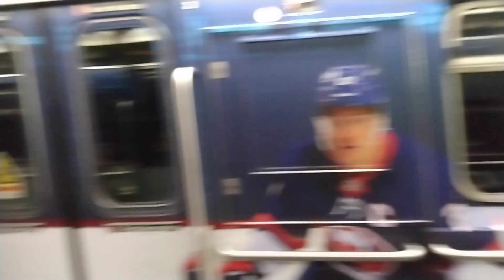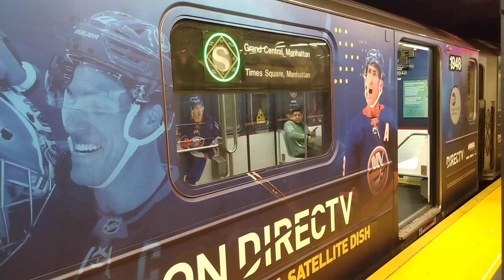Riding R62A #1948 w/ Islanders MSG Network adwrap on the Shuttle from Grand Central to Times Square